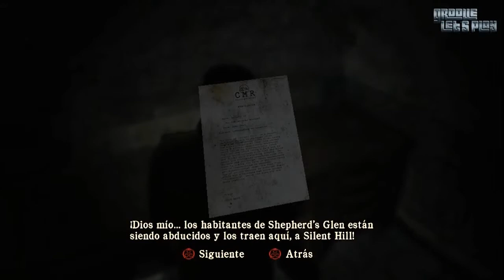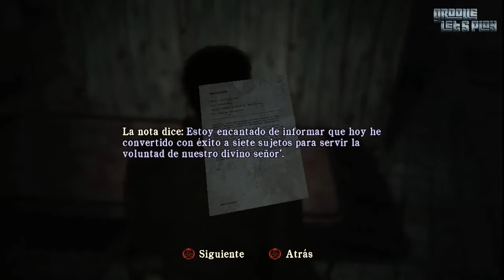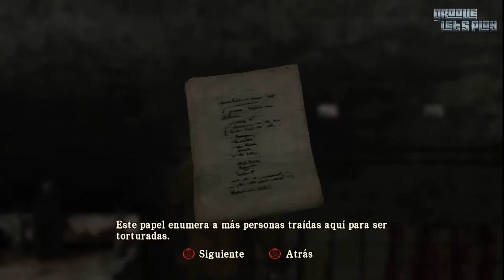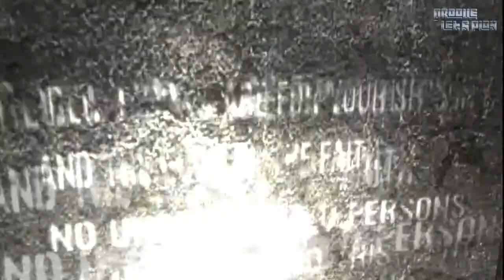Silent Hill Homecoming Español 33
Tambien puedes añadirme a Skype - samuelpinares
¡Lo apreciaría MUCHO y me ayudarías un montón! Gracias!